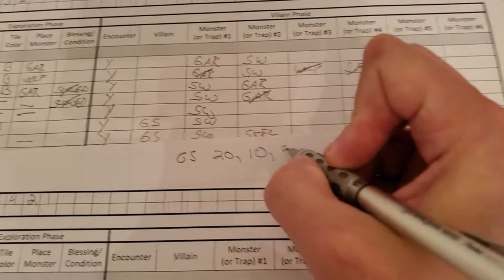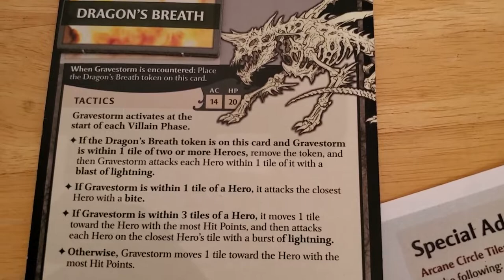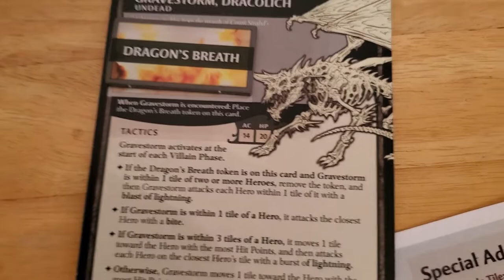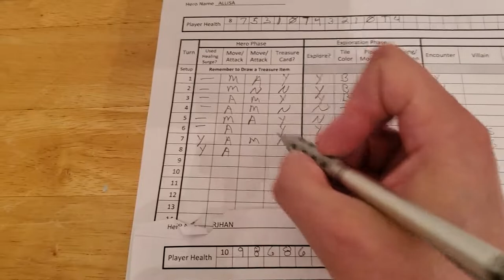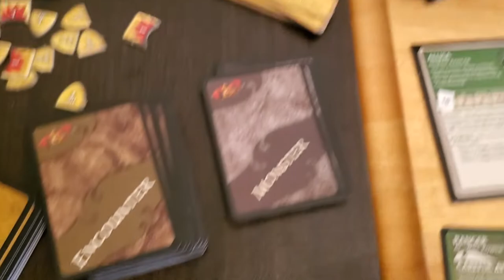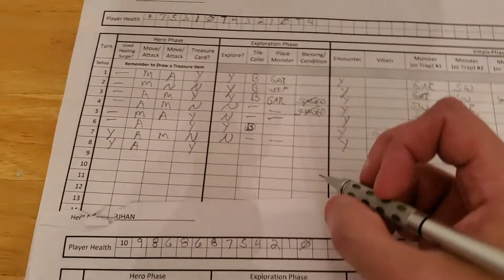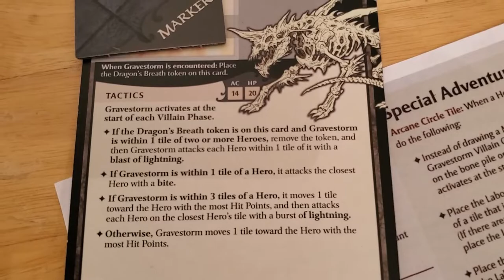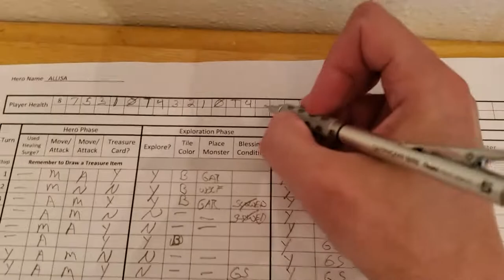Castle RavenLoft Board Game - Adventure 6 [Turn 8]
Playlists for Previous Adventures